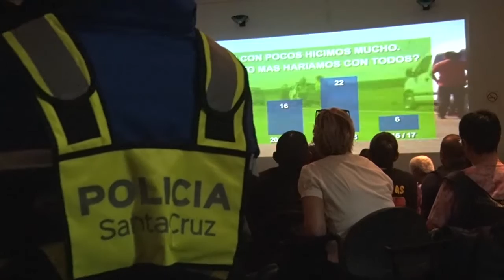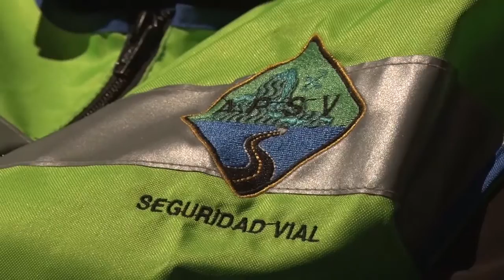Alicia: “La prevención es la herramienta para trabajar en todos los órdenes”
En el acto de lanzamiento de Verano Vivo, la gobernadora destacó el trabajo llevado adelante en materia de prevención y llamó a seguir trabajando con compromiso y responsabilidad en lo que respecta a la seguridad vial en Santa Cruz. “Este programa es el más claro ejemplo de lo que se logra con compromiso y trabajo” expresó.

La mandataria provincial participó del acto de lanzamiento de la campaña de Seguridad Vial para la temporada. Destacó el trabajo de todxs en función de los indicadores presentados en el marco de la presentación de Verano Vivo.

Alicia invitó a todos a seguir siempre preguntándose cuanto más podemos seguir aportando a cada uno de los proyectos y programas destinados a lxs santacruceñxs.

La gobernadora se refirió también a la responsabilidad que tenemos al estar a cargo de un vehículo. “Tenemos que pensar en el otro, en las familias, en uno mismo y tomarnos el tiempo como dijo María (Sanz) de pensar en todos aquellos a quienes conocimos y perdieron la vida en un accidente evitable”.

Respecto de las cifras presentadas durante el acto de lanzamiento de “Verano Vivo” expresó que las mismas se han logrado con el trabajo en conjunto  de todos y todas.

“El Estado puede estar presente a nivel ejecutivo, legislativo, a través de nuestra comunidad y sus organizaciones, pero en materia de seguridad vial  también hay una responsabilidad de cada uno como ciudadano. Los accidentes no son naturales, ni por destino, se puede evitar y se debe trabajar para evitarlos y esa responsabilidad es compartida” destacó la gobernadora.

“No sé si todos tienen conciencia de la responsabilidad que nos compete al respecto. Hay que fortalecer la educación vial en las currículas escolares, las mismas deben ser transversales en toda la provincia. Lo que los grandes a veces no hacemos los hicos nos lo dicen: ponete el cinturón, fijate la velocidad.  Escuchar esa voz de un niño que nos interpela es importante”.

Para terminar, Alicia pidió seguir trabajando con el mismo compromiso transformador que caracteriza a lxs santacruceñxs.

“Tiene que haber ese fuego transformador para que las cosas cambien, sin fuego no se transforma nada,  somos simples espectadores. El desafío es trabajar mucho más, trabajar y entregarse a ese trabajo con calidez y compromiso.  Debemos como santacruceños asumir nuestras responsabilidades. Este programa es el más claro ejemplo de lo que se logra con compromiso y trabajo” concluyó la gobernadora.

El objetivo de la Campaña es el de generar conciencia sobre la importancia de adoptar medidas que promueven la seguridad vial. La Campaña de Verano Vivo,  promueve acciones tendientes a reforzar los controles y prevenir accidentes viales en rutas de la jurisdicción provincial. Además, impulsa un trabajo articulado e integral entre los municipios y Comisiones de Fomento.

Entre las medidas que se promueven se encuentran las de usar el cinturón de seguridad, no conducir alcoholizado ni bajo efecto de psicofármacos de la Ley N°3484 de Tolerancia de Alcohol Cero al Conducir, no vulnerar los límites máximos y mínimos de velocidad, entre otras.